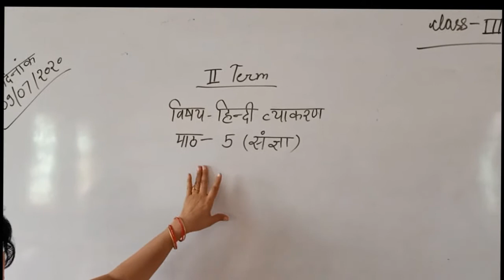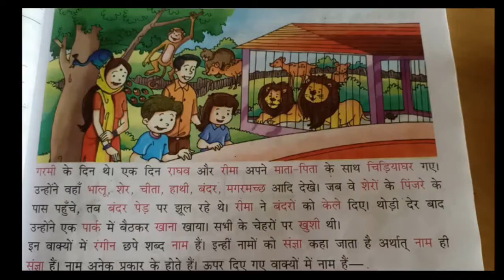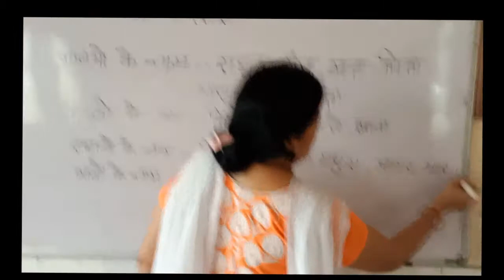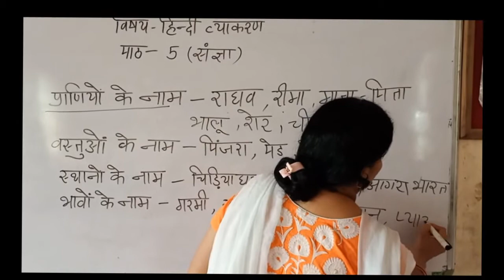Class-4th, Hindi lang. Ch.5 संज्ञा